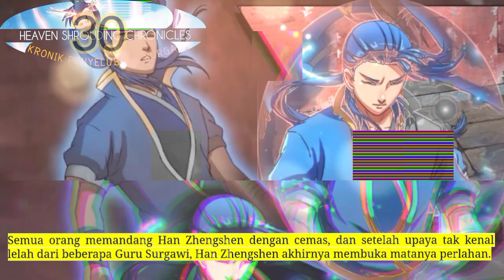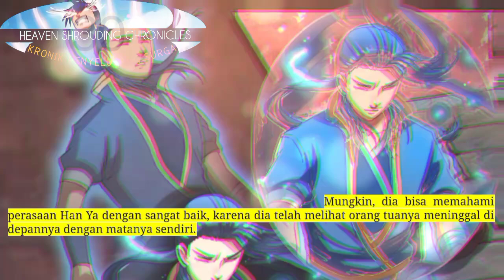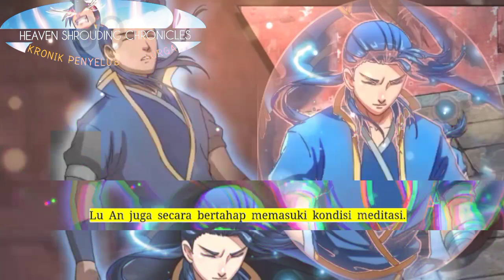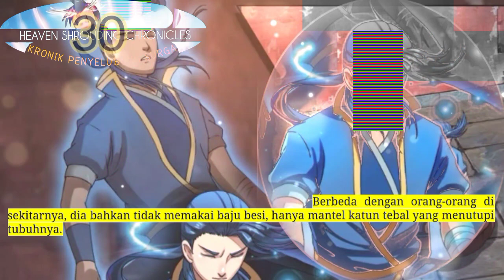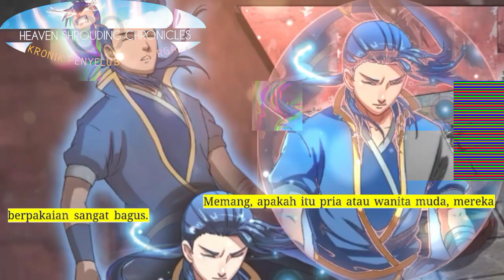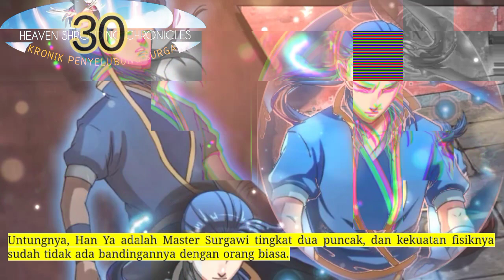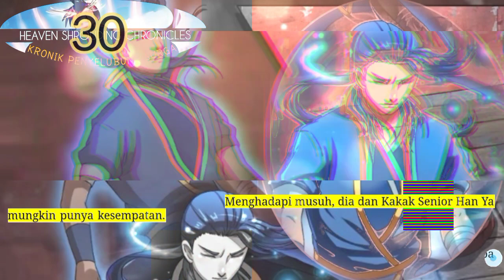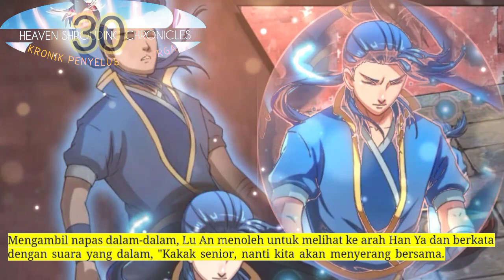Kronik Penyelubung SUrga season 30